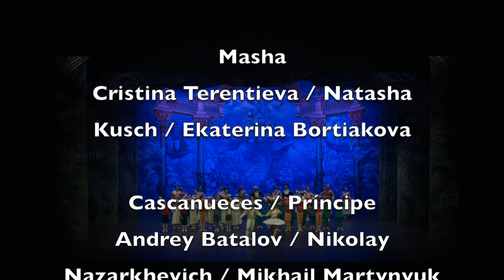El Cascanueces - Ballet Clásico Internacional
Ballet Clásico internacional y Ballet de San Petersburgo.
Solistas: Cristina Terentieva y Andrey Batalov
Sevilla Cartuja Center CITE
Espectáculos de Tatiana Solovieva Producciones